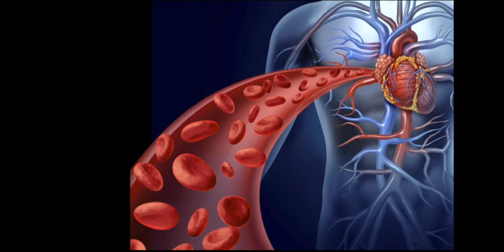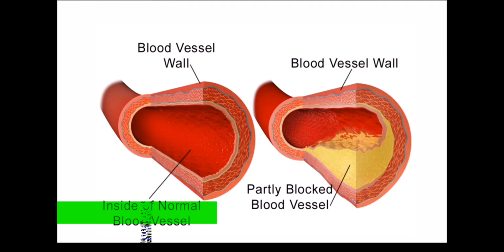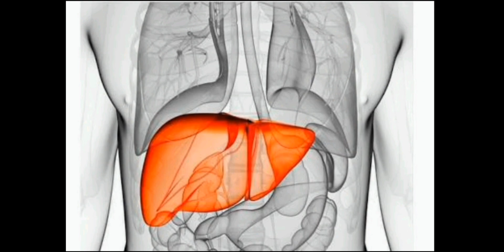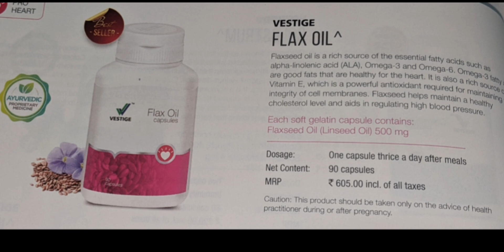VESTIGE FLAX OIL